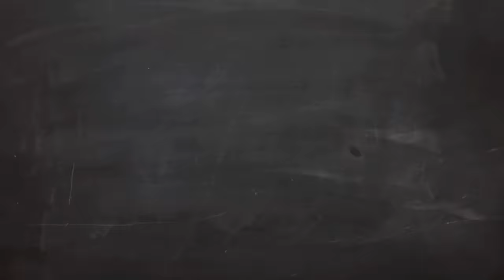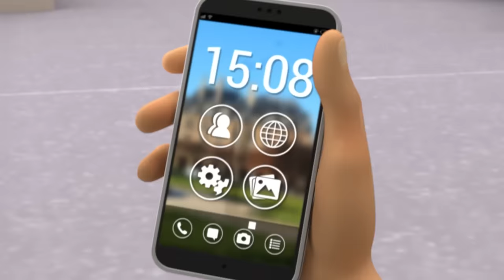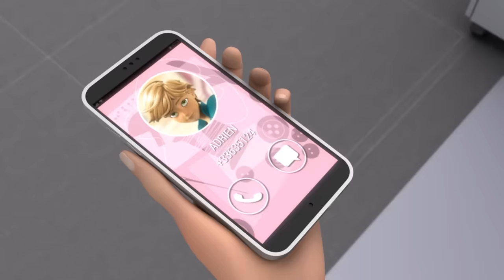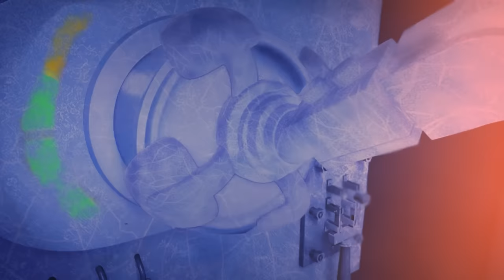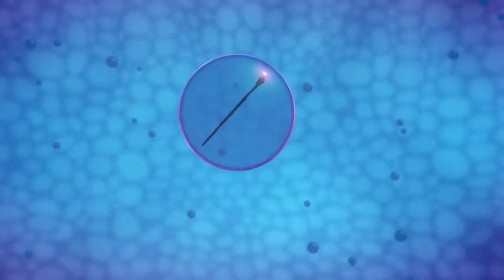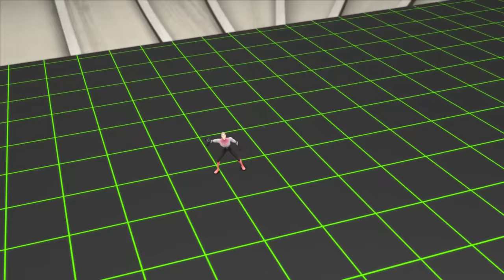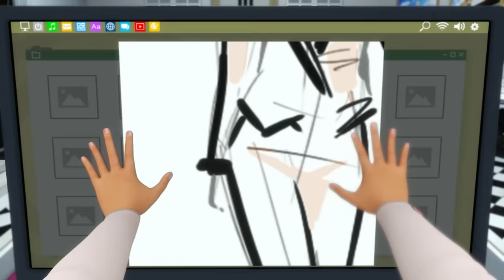संग्रह 1 घंटा - सीजन 3 🐞😍 | MIRACULOUS - Ladybug & Cat Noir - हिन्दी